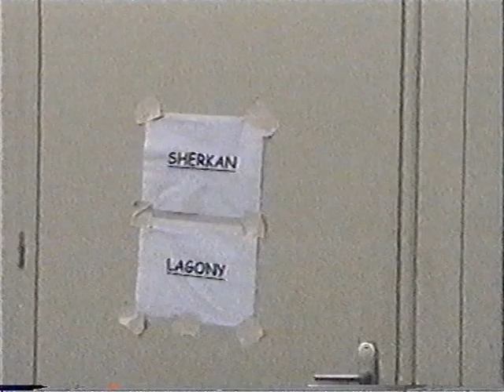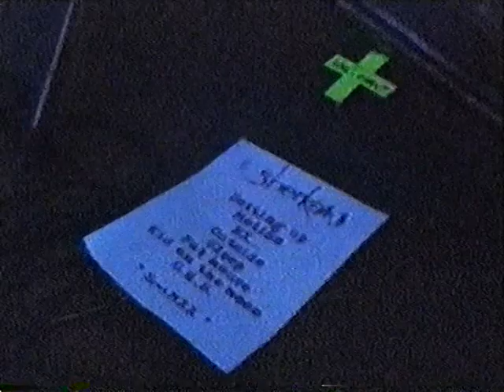Sherkan Live Saint Quentin (60) + Pleymo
Sherkan 2-5